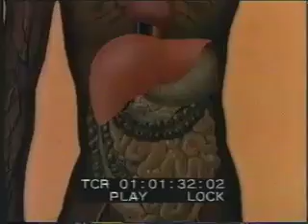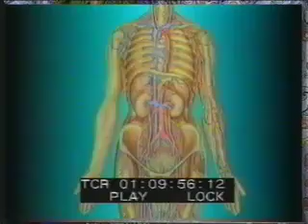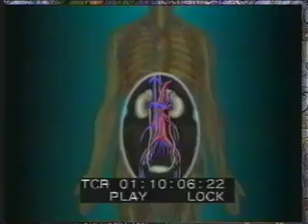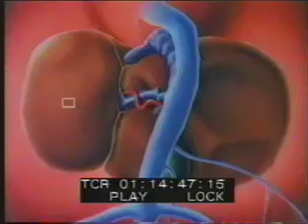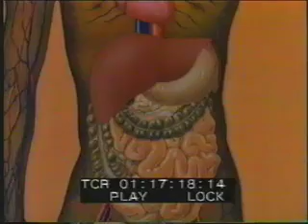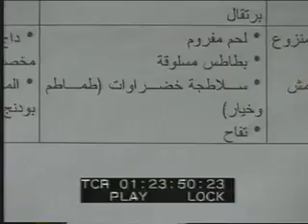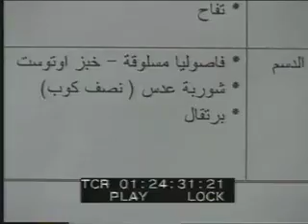غذاؤك دواؤك الحلقة 23 ـ المغص المراري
غذاؤك دواؤك برنامج طبي مكون من حلقات تمثيلية تناقش اشهر الامراض وطرق علاجها والوقاية منها بالتغذية السليمة من اعداد ومادة علمية أ.د. منير وليم لبيب